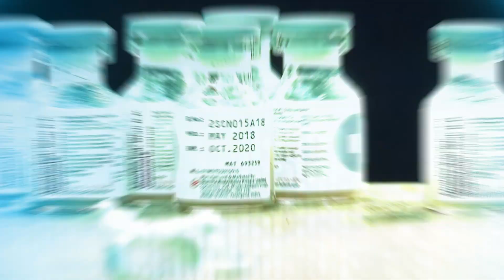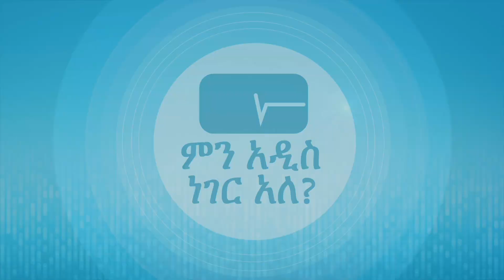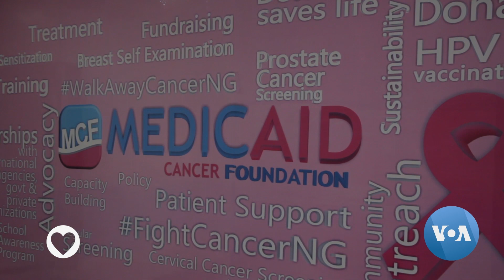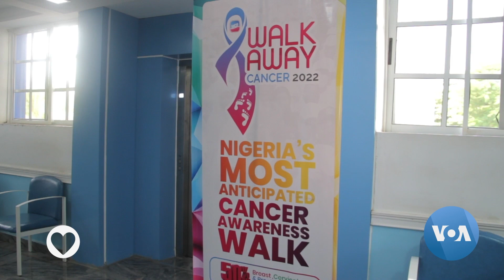የአየር ንብረት ለውጥ እና የጤና ጫናው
ከዩናይትድ ስቴትስ ፍሎሪዳ እስከ ቻይና እና ደቡብ ሱዳን ድረስ የአየር ንብረት ለውጥ በሰው ልጆች ላይ እጅግ አስከፊ የሆነ የአካል፣ የጤና እና የአእምሮ ጉዳት አስከትሏል።

በተለይም በቀጥታም ሆነ በተዘዋዋሪ ለውሃ እና አየር ወለድ በሽታዎች ማጋለጡን ጨምሮ ሰዎች ለምግብነት በሚያመርቷቸው አትክልቶች ላይም ጉዳት በማድረስ የጤና እክል ፈጥሯል።

/ይህን እና ሌሎች ዘገባዎች የተካተቱበትን የኑሮ በጤነንት መሰናዶ ይከታተሉ/